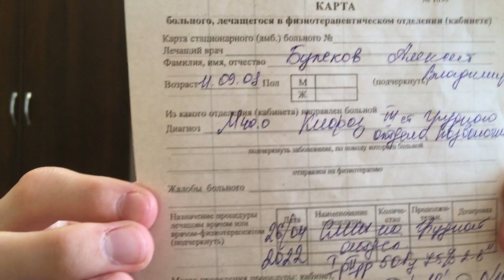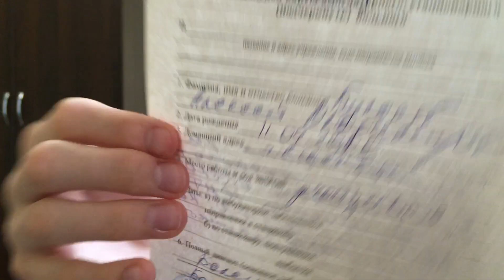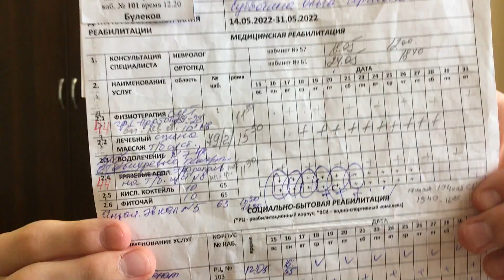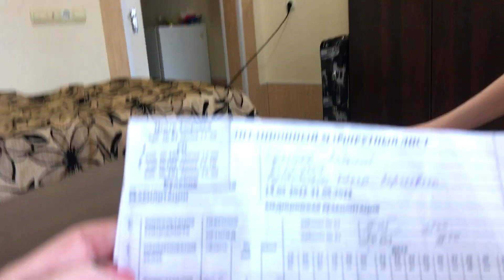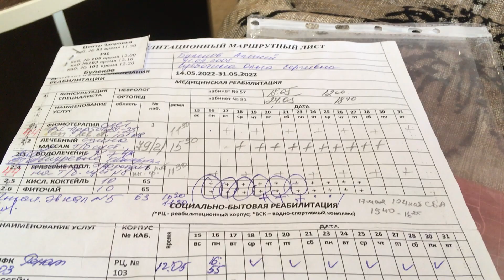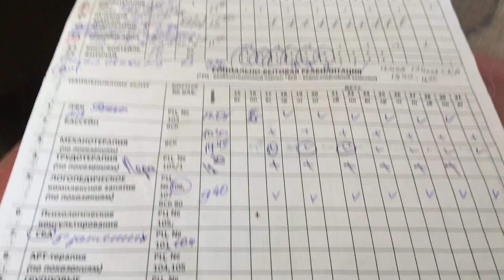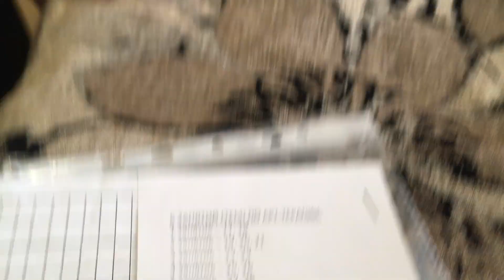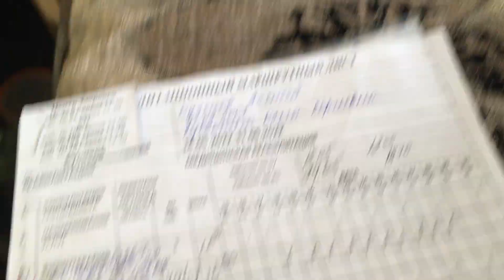22 мая 2022 Назначение процедур